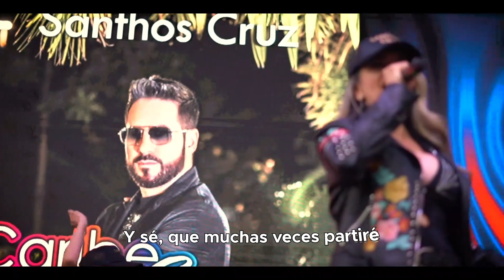Caribe Swing - Video Lyric - Santhos Cruz ft. J Rivers . Aida Mar (feria de las dos ruedas 2022)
Caribe Swing - Santhos Cruz feat. J Rivers . Aida Mar

Disquera:  Dinastia Market INC S.A.S

Caribe Swing · Santhos Cruz · J Rivers · Aida Mar

Video producer:  @premiumflyers - @crisca.photo
Producer: J Rivers
Producer: Sanz Estudios
Lyricist: Santiago Urrea Mejía (Santhos Cruz)
Composer: Santiago Urrea Mejía (Santhos Cruz)
Lyricist: Julián Andrés Ríos
Composer: Julián Andrés Ríos